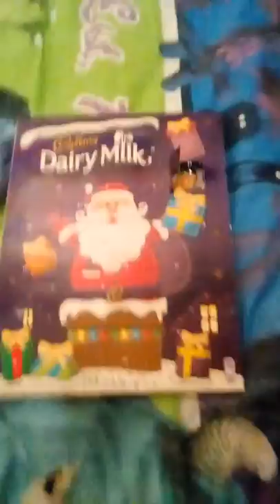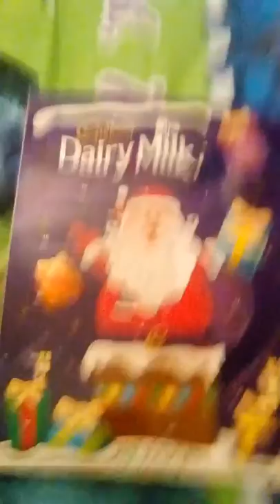Christmas countdown, 1st of December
My first Christmas countdown